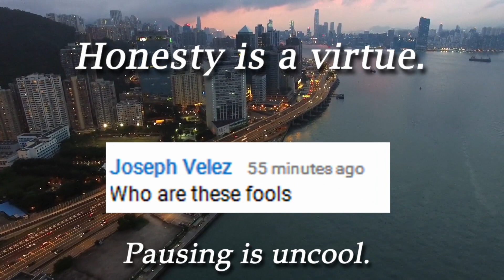BILLY JOEL Its Still Rock and Roll To Me REACTION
Two counselors, teachers, stay-at-home parents and music lovers from India give a honest, single-take, unscripted and impromptu reaction to "BILLY JOEL It's Still Rock and Roll To Me".